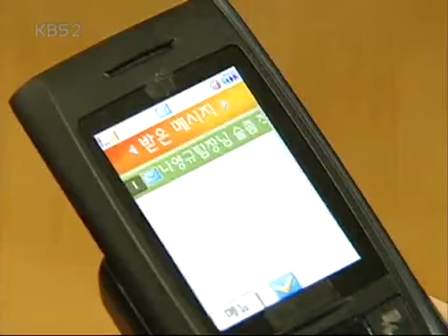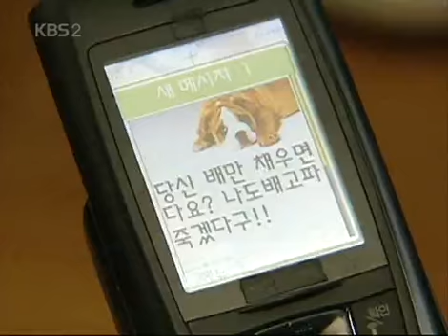그여자의 선택 - A woman's choice EP77 #002